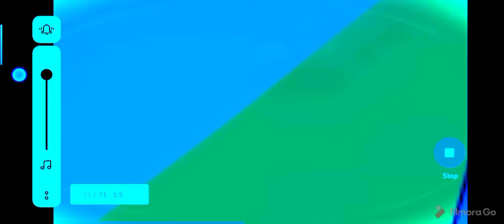holidays are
made by tweencraft